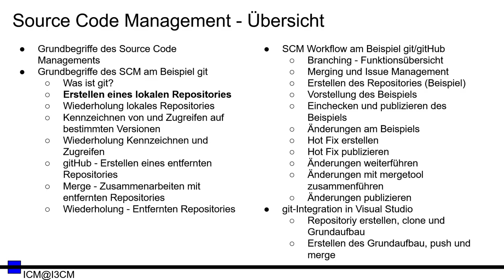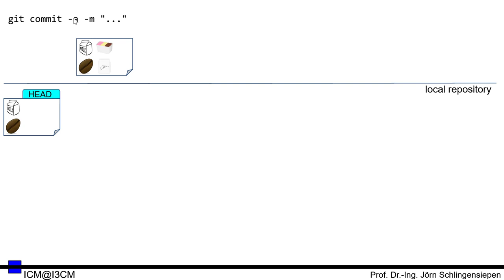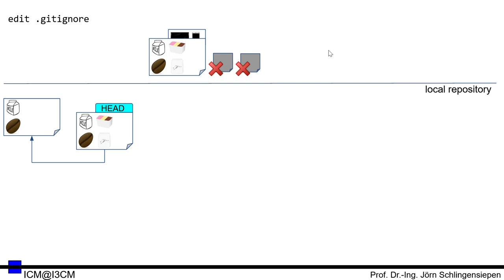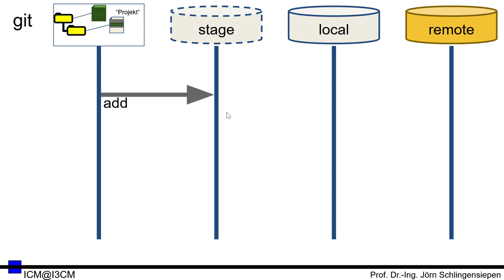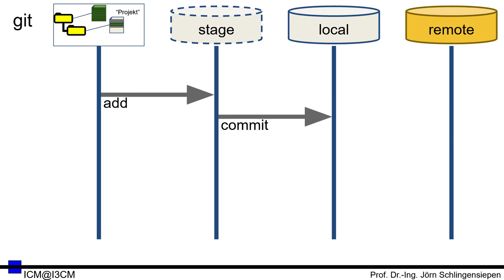[SCM 04] git - Wiederholung lokales Repositories